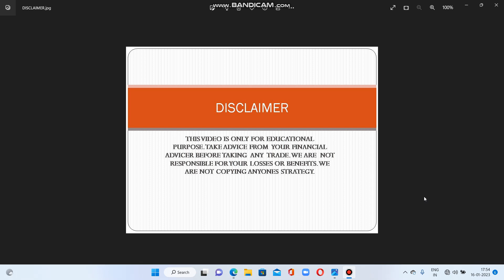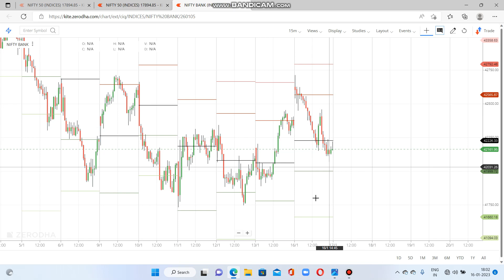NIFTY AND BANK NIFTY ANALYSIS FOR TUESDAY 17-01-23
WILL BANKNIFTY GO BELOW 42000??